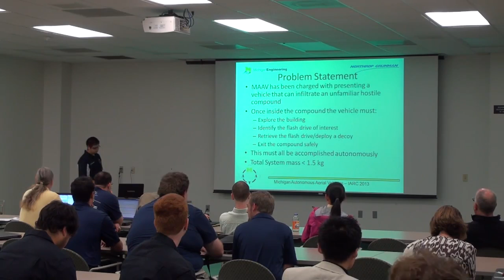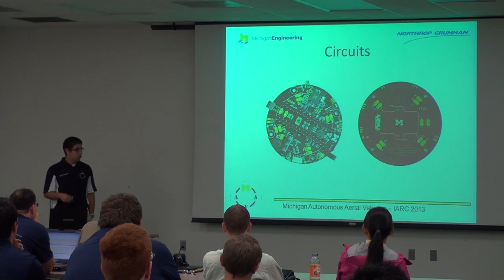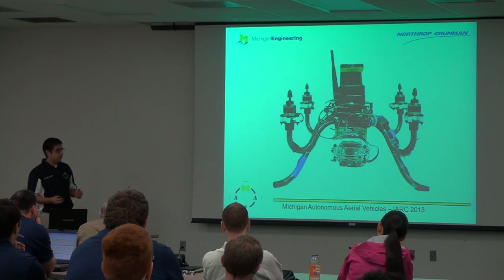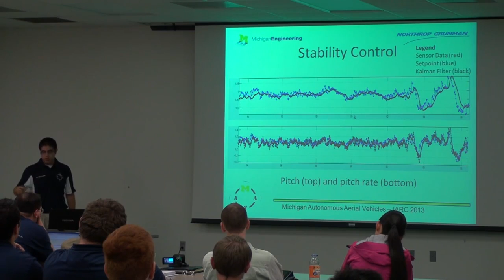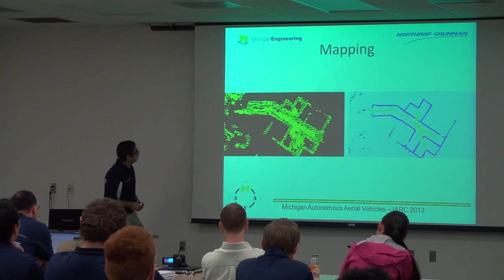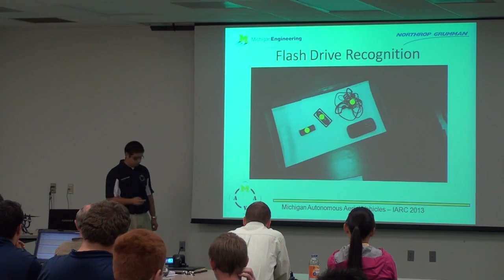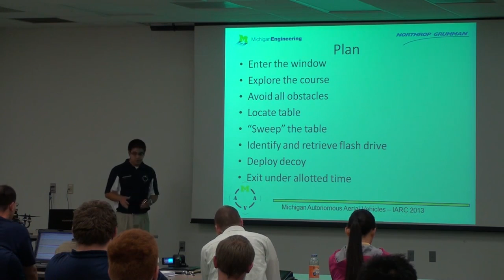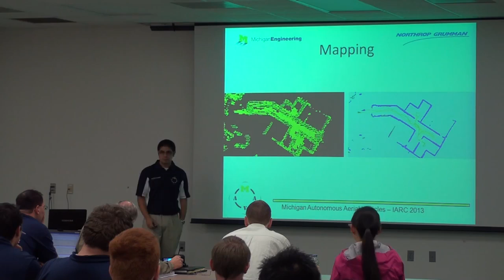MAAV 2013 IARC Presentation -- José Gomez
This is the Michigan Autonomous Aerial Vehicles Team's technical presentation for the 2013 International Aerial Robotics Competition. The presentation was delivered by José Gomez, a junior in aerospace engineering.